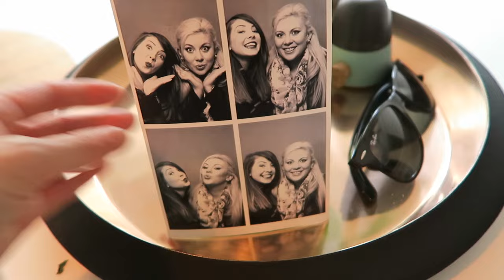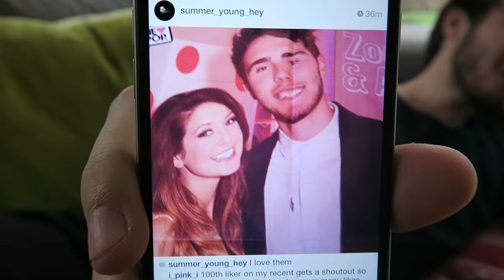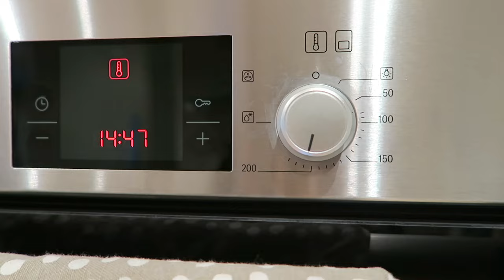Baking Cookies & Cute Kids Go Crazy